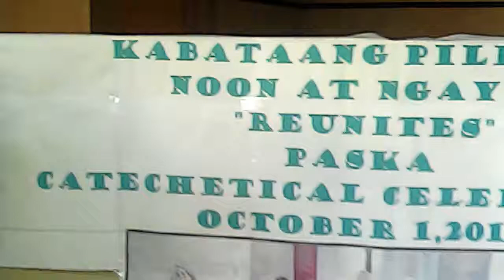Catechetical celebration Polo Paska Oct, 1, 2019